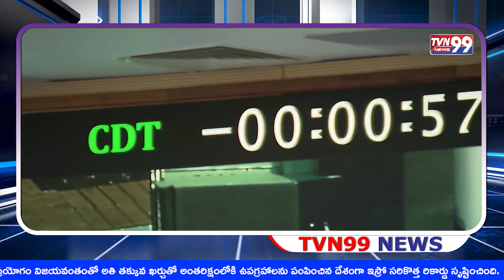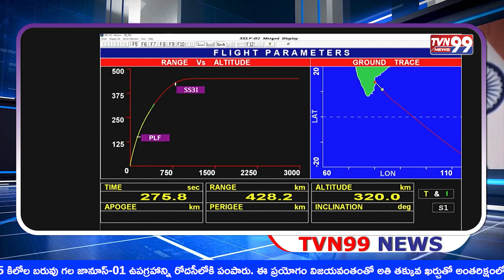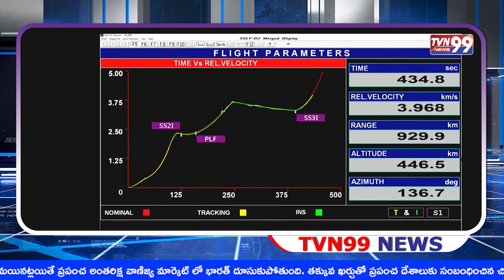ISRO's Experiment was a Success || TVN99 NEWS